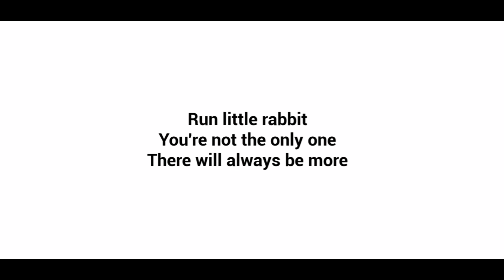इस बच्चे ने तो मेरी नाक में दम कर दिया |The baby in yellow